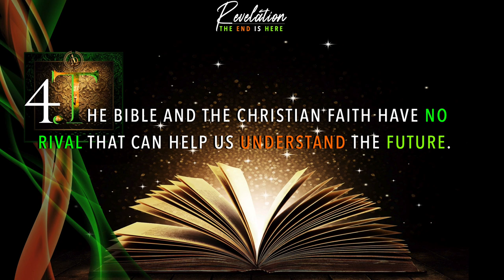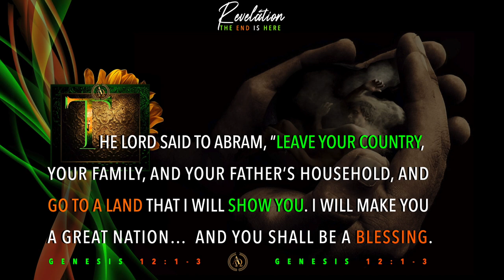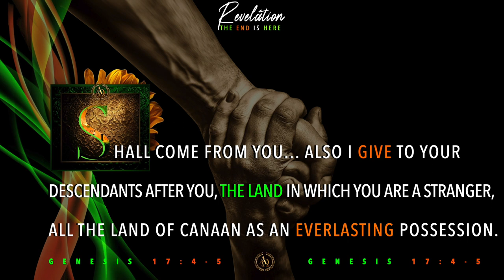Revelation and the End Times - Understanding Revelation